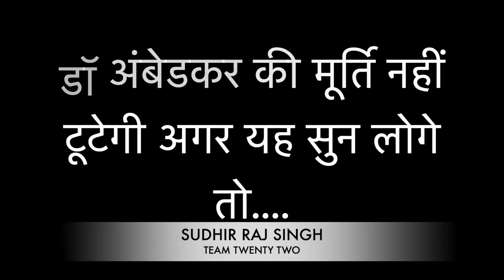डॉ अंबेडकर की मूर्ति नहीं टूटेगी अगर यह सुन लोगे तब /Sudhir Raj Singh/Team Twenty Two